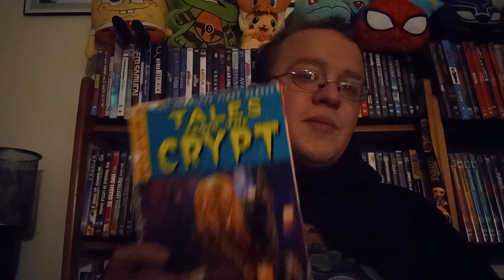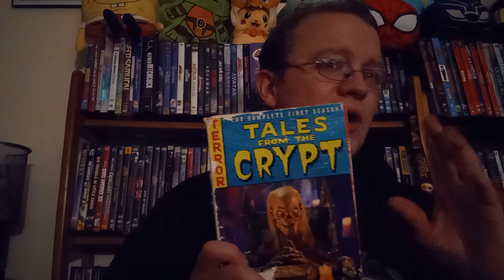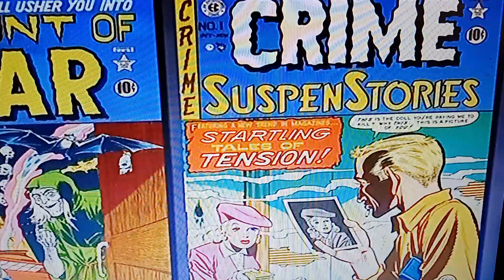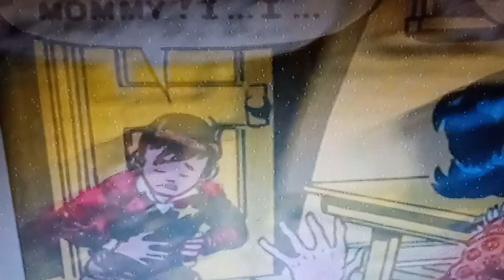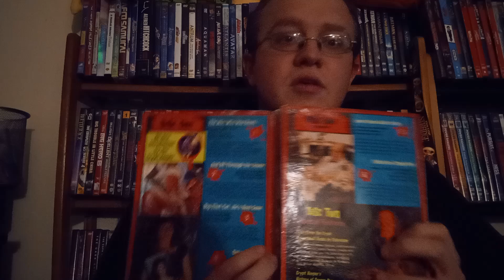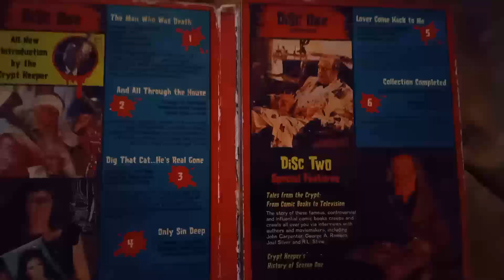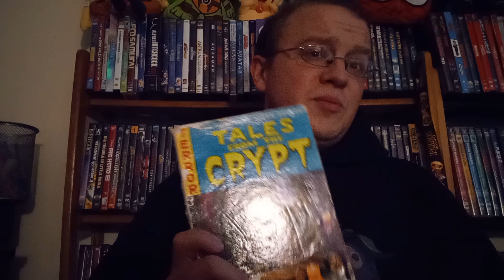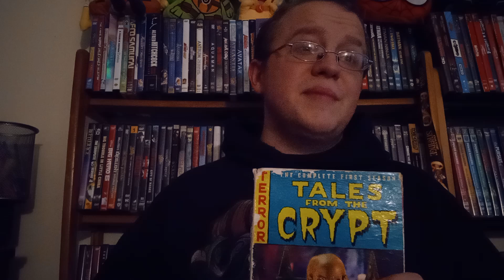Tales From The Crypt Season 1 (REVIEW) | Thrilling Terrifying Tales - Lazyween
Time for a terrifying tale from beyond the graves. As we go to check out season 1 of the cult classic "Tales From The Crypt" series from HBO this year for Lazyween! And the history of the EC Comics